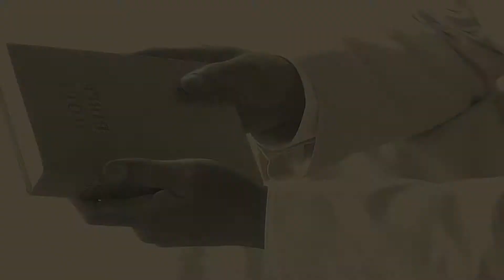Central Baptist Church Video Bulletin